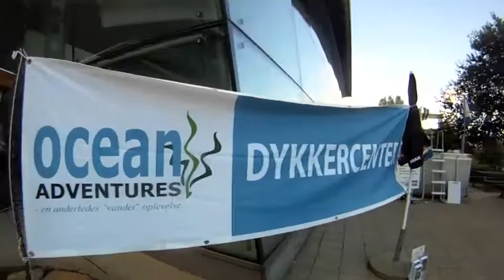Prøv at dykke - Kulturdag 2011